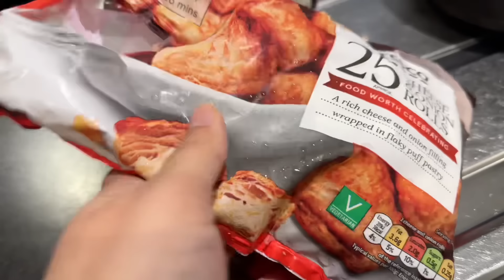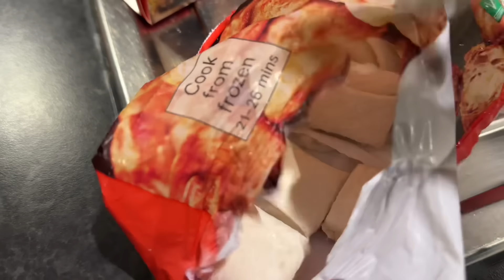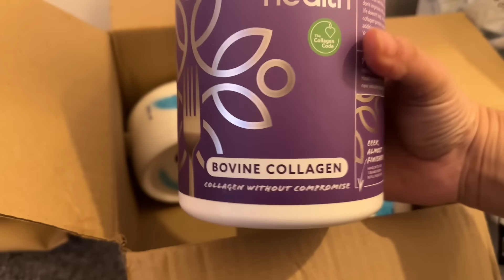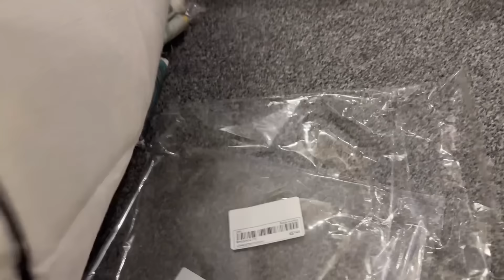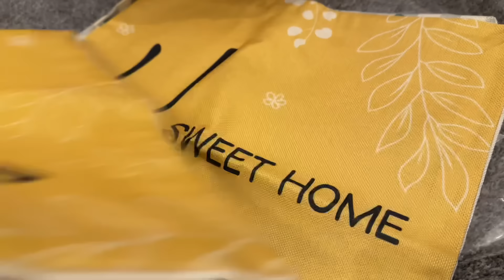বেঁচে যাওয়া সব কিছু দিয়ে আজকের ইফতারি এবং সেহরি করলাম|শরির টা হঠাৎ করে খারাপ হয়ে গেলো|JF DISHA VLOGS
বেঁচে যাওয়া ইফতারি দিয়ে কিভাবে সুন্দরভাবে আবার ইফতার করলাম?